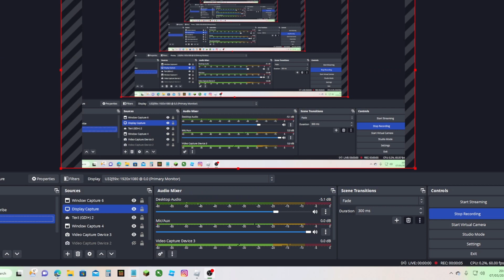dont get crished by the speeding wall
You know the rules and so do I (do I)
Your heart's been aching, but you're too shy to say it (say it)
Inside, we both know what's been going on (going on)
(Ooh) Never gonna give, never gonna give (give you up)
Your heart's been aching, but you're too shy to say it (to say it)